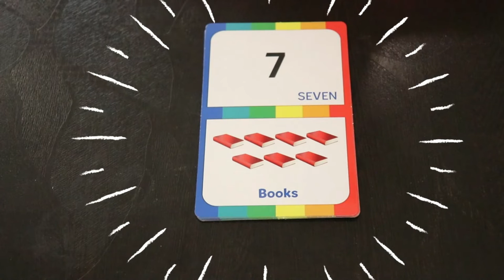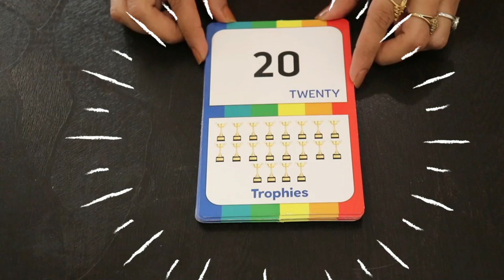Number spellings from 1 to 20 for Kids one 1 two 2 three 3 four 4 five 5 o n e one t w o two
Number spellings from 1 to 20 for Kids
one 1 two 2 three 3 four 4 five 5
o n e one t w o two
o n e one t w o two t h r e e three
anyone
5 ki spelling
3 ki spelling
one1two2
any one t w o two
5 spelling
4 ki spelling
123 spellings
3 spelling
anyone tw2
o n e one t w o two t h r e e
8 ki spelling
n e one t w o two
anyone anyone
7 ki spelling
t w o two
3 ka spelling
onetwo
w o 2
4 spelling
three spelling
a new one
10 spelling
5 ka spelling
ne1
1234 spelling
o n e one t w o two spelling
7 spelling
only one t w o two
e one t w o two
tu ki spelling
1 2 3 4 spelling
123 ki spelling
one t w o two
tw2
one to ten spelling
one2one
12345 spelling
1 to 10 spelling
o n e one t w o two t h r e e t
o n e one t download
9 ki spelling
anyone tw
o n e one t w o two three four
free ki spelling
1 se lekar 10 tak spelling
8 ka spelling
9 spelling
12 spelling
1one2two 3 three 4 five 5 five
spelling
123 spelling
1234 ki spelling
125 spelling
2 ki spelling
7 ka spelling
any one t w o two t h r e e three
12 ki spelling
why anyone
8 spelling
4 ka spelling
free spelling
new one
o n e one t w o two three
when one
o n e one o n e one
one spelling two spelling
one1
6 spelling
o n e one t w o two t h r e e three four
anyone download
any one t w o two t h r e e
o n e one one mistake
one two three four
1 se lekar 10 tak ki spelling
1 ki spelling
one two
anyone anyone anyone
e one
anyone spelling
one two three
poem e one t w o two
two2
o n e one t w o two spellings
for anyone
o n e one mistake
onetwothreefourfive
129 spelling
9 ka spelling
123
spellings
anyone anyone anyone anyone
o n e 110 tak
one two three song
one two spelling learning
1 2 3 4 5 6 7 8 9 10 spelling
o n e one ki spelling
o n e one one
o n e one t w o two 10 tak
one
one two three four spelling
varna spelling
8th ki spelling
o n e one t w o two t h r e e three f o u r 4
only one
12 ka spelling
n e one t w o two t h r e e
o n e one t w o two t h r e e three f o u r four
zero one two
1 2 3 ki spelling
o n e 110
to anyone
o n e one t w o
o n e one t w o two t h
1 se 10 tak spelling
7k spelling
n e one t w o two t h r e e three
o n e one spelling
o n e one t w o two three four five
one 1
pawan ki spelling
poem nibandh
spelling spelling
when you one
a n e one t w o two
o n e one t w o two t
one11
1 se 10 tak ki spelling
1k spelling
2 ka spelling
2 one ja 2
o n e one t w o two t h r o w
t w o two t h r e e three
anyone 10 tak
w2
when you 1
1 2 3 spelling
1 2 ka spelling
5k spelling
6 ki spelling
free ka spelling
i want to
koi nibandh
o n e t w o
pawan ke spelling
t w o two t h r e e
7th ki spelling
number names 1-10
anyone ki spelling
o n e one t w o 2 2 2
o n e one t w o two t h r o u r
o n e one t w o two t w o two
one two three full movie
o n e one 10 tak
o n e one t w o two t h r e e three four five
one to ten spelling for kids
one two three spelling
over anyone
spelling 1 to 10
tu spelling
वन टू की स्पेलिंग
8 की स्पेलिंग
anyone song
anyone to
o n e one 20 tak
o n e one two three
only one t w o two t h r e e
over new one
12 ki spelling 12 ki spelling
123 ka spelling
any one
one one two two
oneone
poem anyone
two spelling
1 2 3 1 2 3
1 to 5 spelling
12
ne 1
number spelling
o n e one t w o 2
o n e one t w o 2 song
o n e one tenth
o n e one two
spelling spelling spelling
want to spelling
wanted spelling
वन की स्पेलिंग
123 one two three
3k spelling
anyone anyone anyone anyone anyone
ka spelling
o anyone
one anyone
one one two by two
t w o two t w o two
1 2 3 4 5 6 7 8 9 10
1 2 ki spelling
1 one
1222
8k spelling
ng1
o n e one dastak
o n e one t w 233
o n e one t w o n e one t w o two
oh yeah
one ka spelling
one two ka spelling
one two three four five
one1two2 three 3 four 4 five 5
2010 spelling
4k spelling
anyone t w o two
o n e one t w o 2 o n e one t w o two
one two spelling
spelling 3
van tu ki spelling
who anyone
ओ एन इ वन
0ne1
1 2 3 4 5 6
and even
hundred spelling
o n e one at lake
o n e one o n e one o n e one
o n e one piece tak
o n e one song
o n g one
oh anyone
one e one t w o two
one ki spelling
one to 10 spelling
one two three spelling song
or anyone
vah anyone
when 1
वन टू चे स्पेलिंग
1 2
1 2 ke spelling
1 to 10 spellings
123 की स्पेलिंग
1234
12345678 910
a n e one
o n e one ka spelling
o n e one o n e one t w o two
o n e one one one
oa nibandh
one 1 two 2 three 3 four 4 five 5 song
one one two two three three four four
one to five spelling song
oppo anyone
spelling 123
spelling spelling spelling spelling
two and two
ओए निबंध
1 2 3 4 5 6 spelling
1 ne
1 to 20 spelling
10 ki spelling
11 to 20 spelling
2 spelling
any one t w o two three
i want to spelling
ki spelling
no anyone
number name
number names
number spelling 1-10
o n e one t w o two t h r e e f o u r
o n e one t w w
o n e one tenth tak
ojani 1
one e one
one to another
one two three four five once i caught a fish alive 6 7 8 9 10
one two two
pawan ka spelling
poem